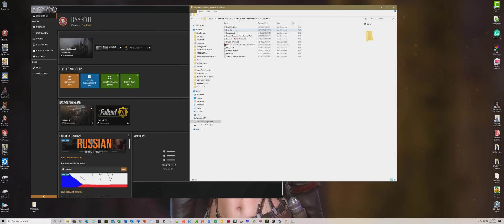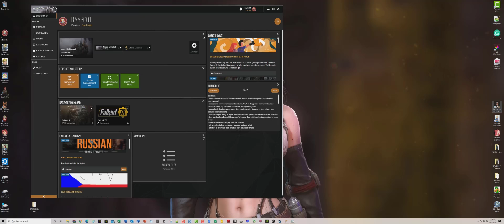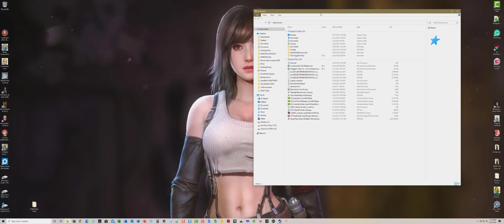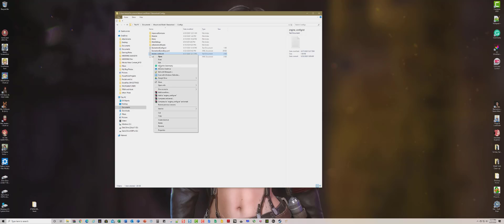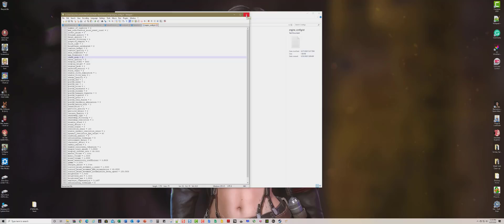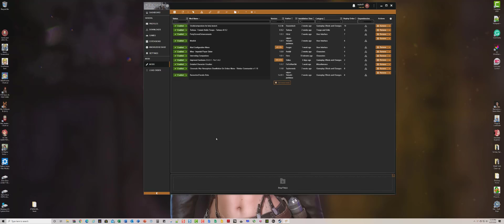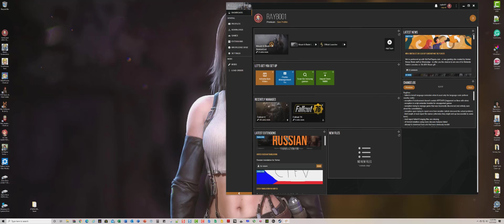Bannorlords2: Transfer your Character Preset, Enable Cheat Mode & The Developer Console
Bannerlords 2 tutorial - tips
1. Transfer Character Preset and or Save your Preset
2. Enable Cheat Mode / Developer Console for Console Commands
3. Prevent Steam from auto-updating to a future patch until you are ready
4. My Mods and Load Order

Yes, I am using Detailed Character Creation so I may have more sliders than what you would see in the base game:

Community:
YouTube channels I recommend for the best Bannorlords 2 information, tips, and information.